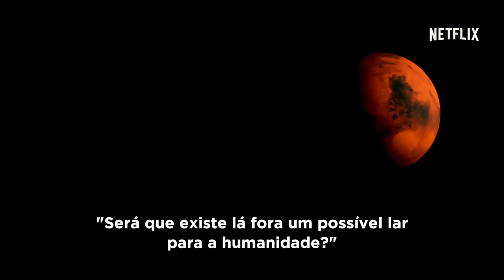Geração Marte - Trailer Legendado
Geração Marte é um documentário que retrata a futura jornada do homem a Marte vista pela geração que será a primeira a colocar os pés no Planeta Vermelho especialistas em tecnologia e inovação que estão extrapolando as fronteiras da exploração espacial.

O filme acompanha um grupo de adolescentes de 15 a 18 anos estudando no centro espacial U.S. Space & Rocket Center para se tornarem os engenheiros, astrofísicos e astronautas de amanhã.

Acompanhe todas as dicas no instagram @topflixbrasil